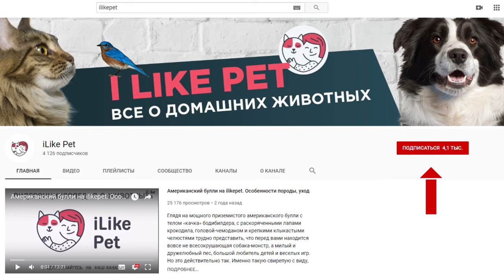Толлер. Особенности. Уход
Родина очаровательного толлера — Канада. В этой стране эта собака была признана в 1945 году. Толлеры были выведены канадскими охотниками для приманивания и подачи подстреленной птицы.